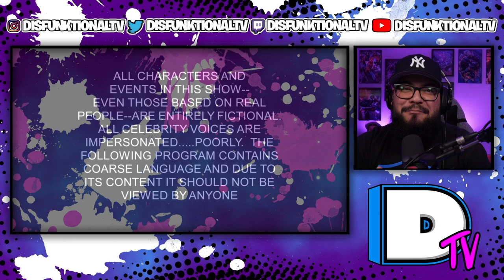South Park: Gluten Free Ebola Reaction (Season 18 Episode 2)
► Follow DisfunktionalTV On All Socials 👇🏽⬇👇🏽